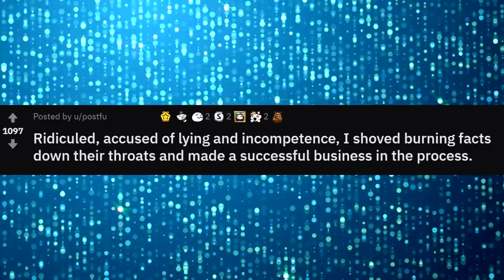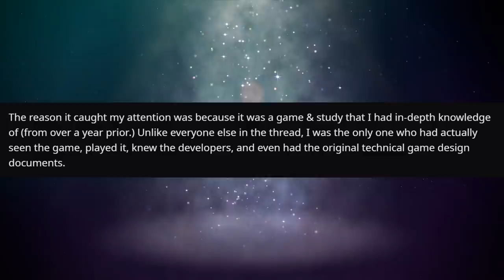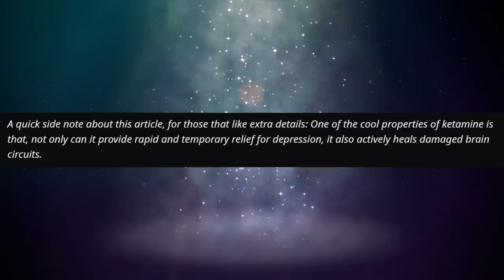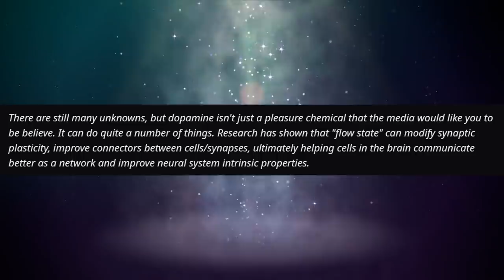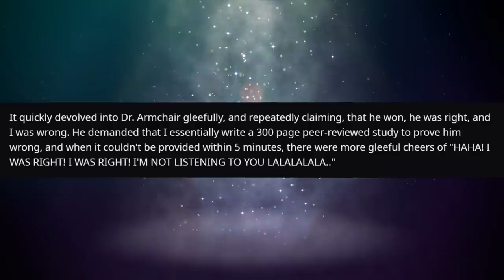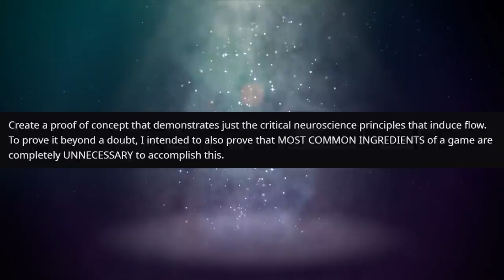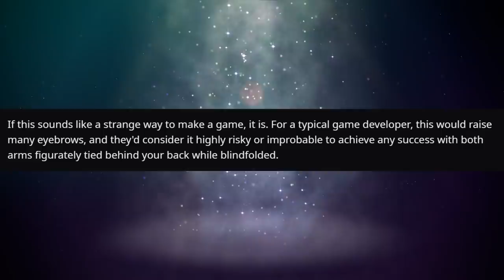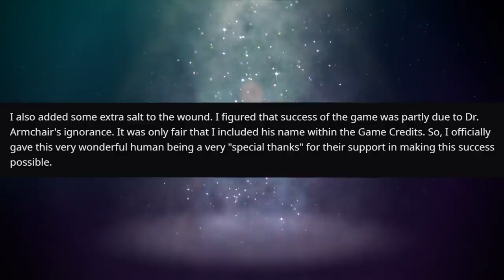The Best Revenge Is Massive Success! | r/ProRevenge | #425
Today we visit r/ProRevenge where people get back at those who have done them wrong!

"Ridiculed, accused of lying and incompetence, I shoved burning facts down their throats and made a successful business in the process."

KCC Rob
227-207 Dundas Street East,
Trenton, Ontario, Canada
K8V 1L8